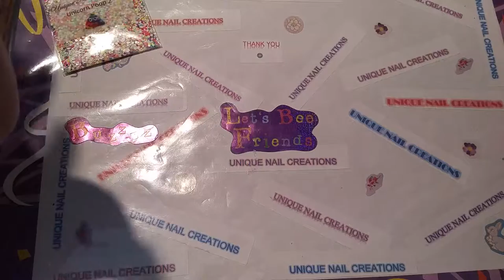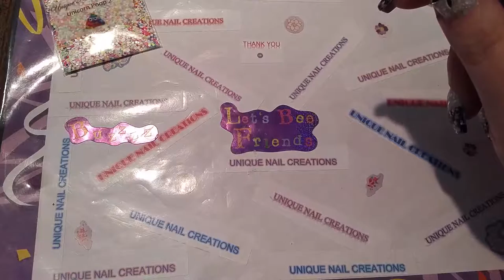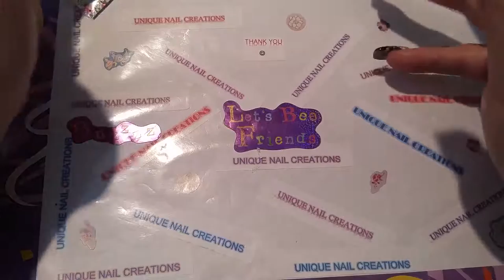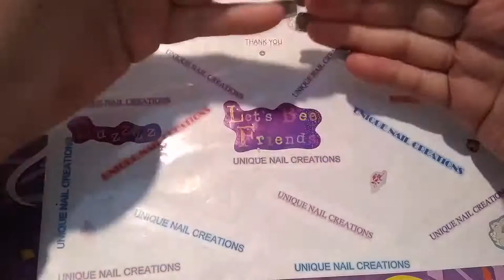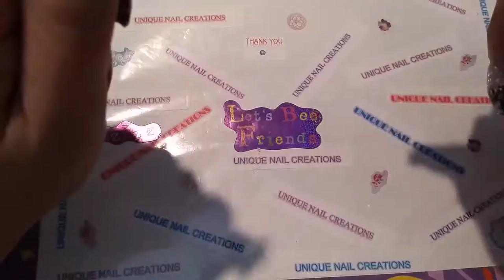Some Drama That I am done with. & Unicorn Poop Challenge~ Stop YT Drama!!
Thank you all for taking the time to watch
My challenge to all of you is to make you own Unicorn poop mix to stop the YouTube drama!!
Lets make some Poop
Love you all
Cheryl xoxo